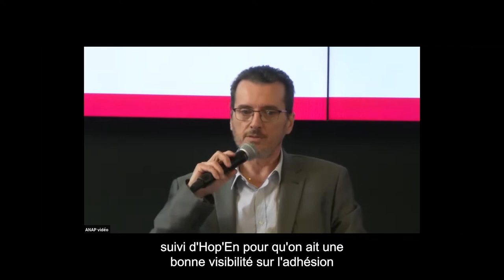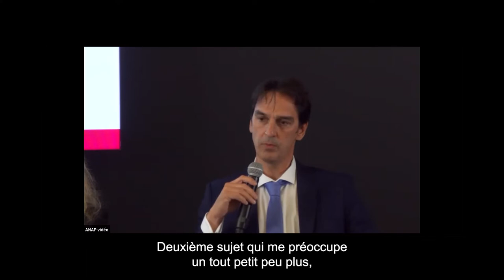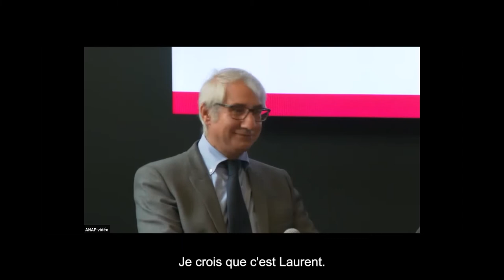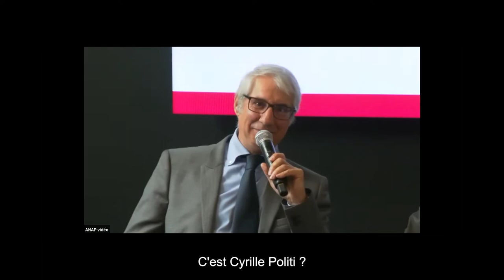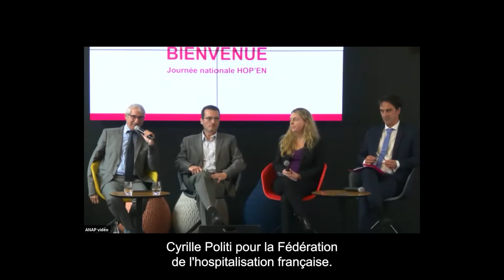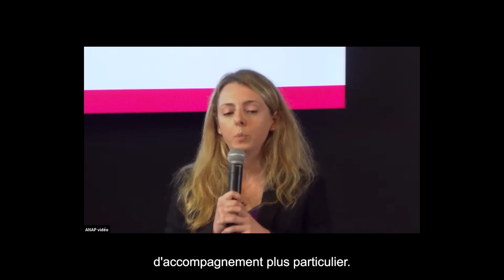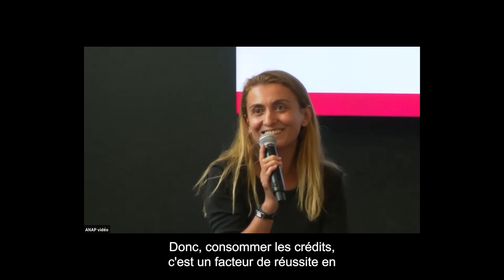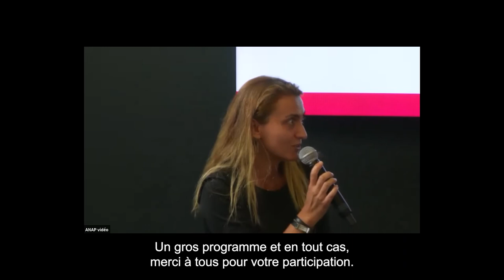Journée HOP'EN - 13 octobre 2021 : HOP’EN vu par les fédérations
00:00 : Introduction de Yves Beauchamp, ANAP
01:27 : Emmanuel Reyrat, Unicancer
03:29 : Karine Alouis, FNEHAD
03:56 : Bertrand Sommier, FHP
14:11 : Laurent Pierre, FEHAP
25:39 : Cyrille Politi, FHF
34:09 : Karine Alouis, FNEHAD
40:00 : Questions / Réponses et conclusion de Caroline le Gloan (DGOS)

La Direction Générale de l’Offre de Soins ( DGOS ) et l’ANAP ont organisé le 13 octobre 2021 la journée nationale du programme HOP’EN. Un moment privilégié pour partager les avancées du programme HOP’EN et bénéficier de retours d’expérience de professionnels de terrain engagés pour faire avancer la transformation numérique dans les établissements de santé.